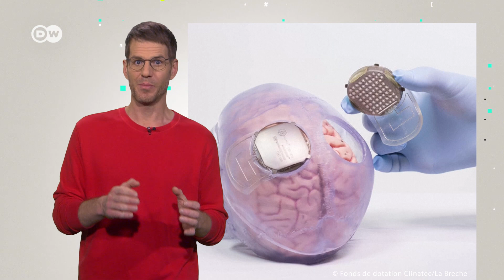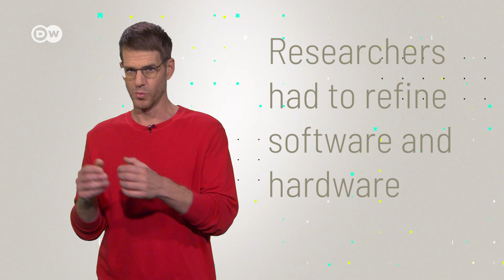How this Exoskeleton is controlled by thoughts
Exoskeletons are known from various science fiction films. But how far has research really got to go? An exoskeleton can make work easier or restore mobility. At the moment, researchers are even developing a way of controlling the exoskeleton with their thoughts. Would you like an exoskeleton? Write it down in the comments...